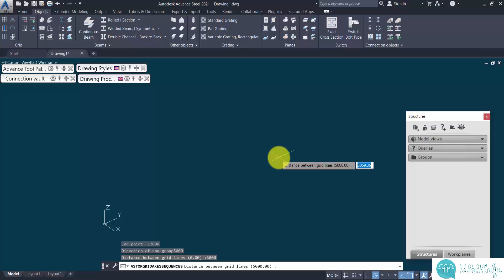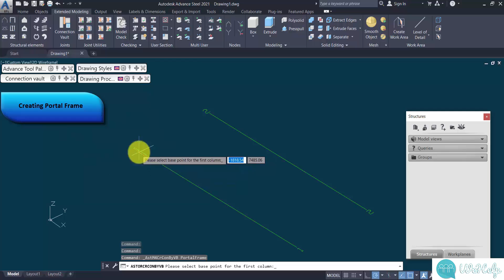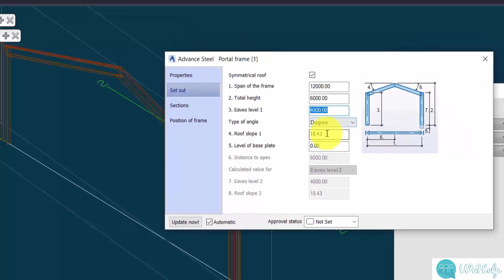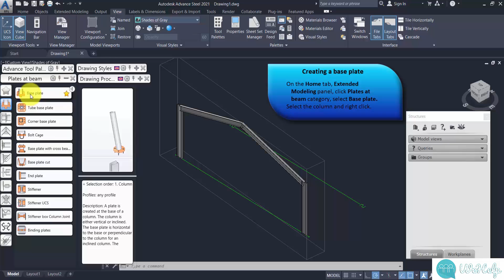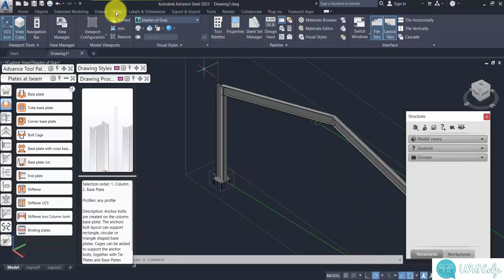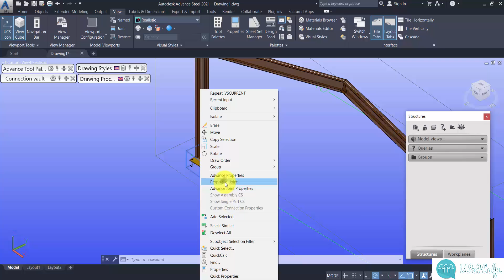Adding base plates in Advance Steel 2021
In this tutorial you can add a base plate in Advance Steel.
Starting Guide:
-Creating a base plate
In this example, a base plate is created at the bottom of a column. The column is automatically shortened by the thickness of the base plate.
The tools for base plate connections are grouped in the Plates at beam category of the Connection Vault.